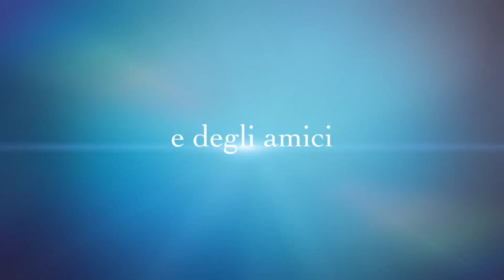Addio al celibato Omar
7 dicembre 2014 Barcellona